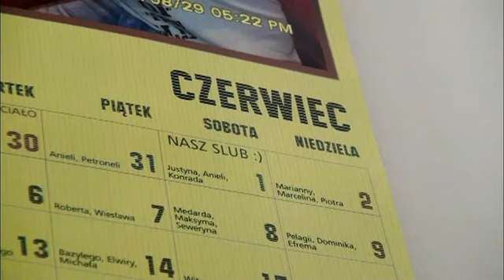MONIKA I SEBASTIAN